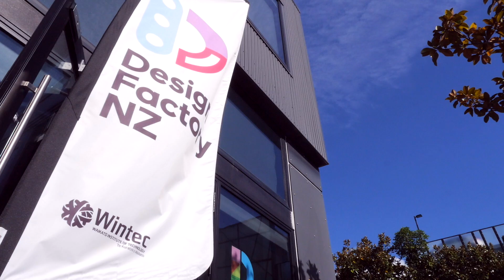Jeremy talks about industry integration | Waikato Institute of Technology | Wintec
Industry integration is at the centre of all design factory activities Jeremy tells us why that is important.